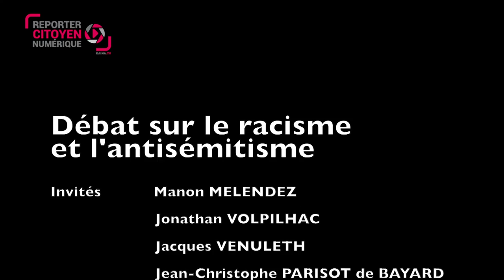Débat Dilcra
Dans le cadre de la Semaine d'action et d'éducation à la lutte contre le racisme et l'antisémitisme, Kaina TV a organisé, en partenariat avec la Dilcra, un débat sur le racisme et l'antisémitisme. Quatre invités, dont le préfet Jean-Christophe Parisot de Bayard, étaient autour de la table, à la brasserie Le Sud (Montpellier).